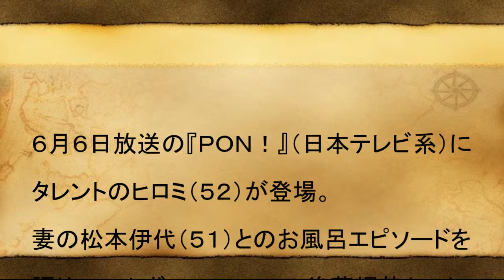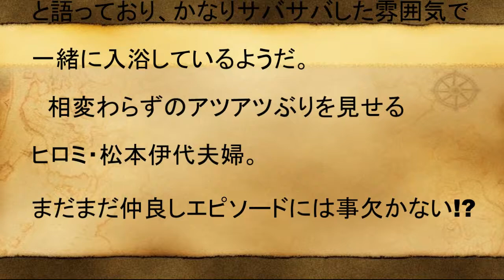「感動」ヒロミの冷めない夫婦生活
【大爆笑】さんま、松本伊代とヒロミの自宅に家庭訪問！伊代の主婦振りが丸裸に！「さんまのスーパーからくりTV」（明石家3チャンネル 動画）